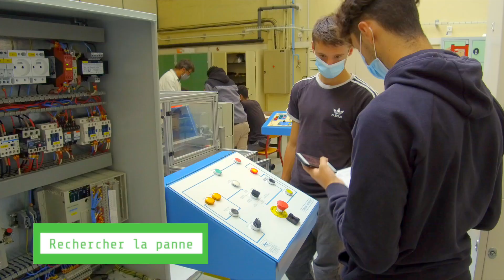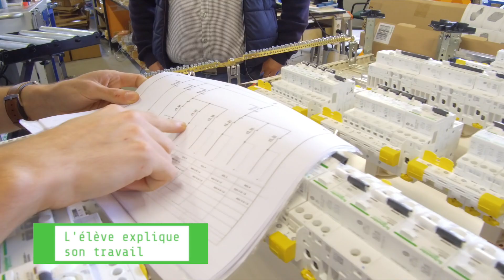Présentation de la section MELEC du lycée Dumont d'Urville Caen